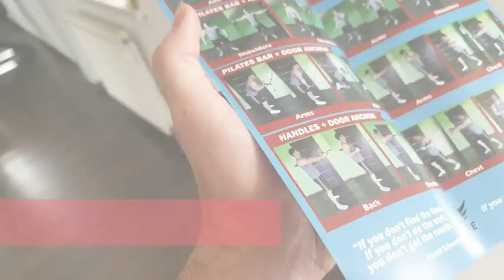Amazoncom FITI DARE Multifunctional Pilates Bar Kit with Resistance Bands 253035lb and Videos Porta